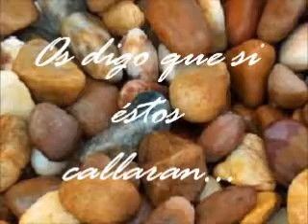certeza se que cristo vive reto a la esperanza